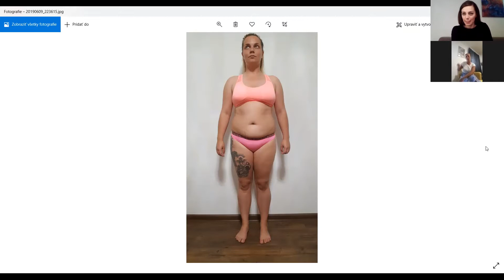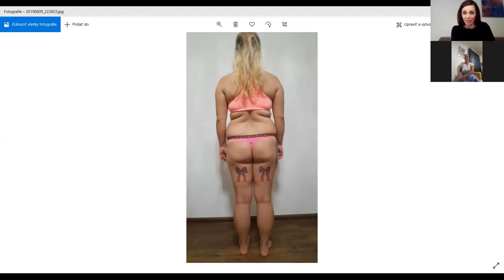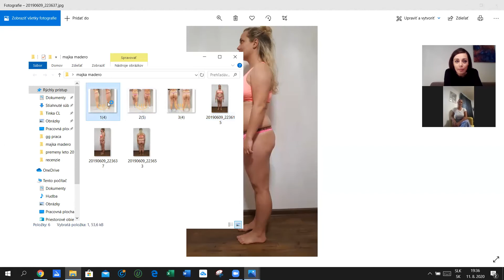O TOM AKO MI MADEROTERAPIA ZMENILA ŽIVOT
Majka sa s nami podelila o svoje skúsenosti na ceste za vysnívaným telom. Viac sa dozviete vo videu 🙂